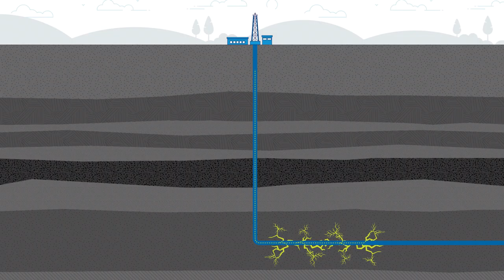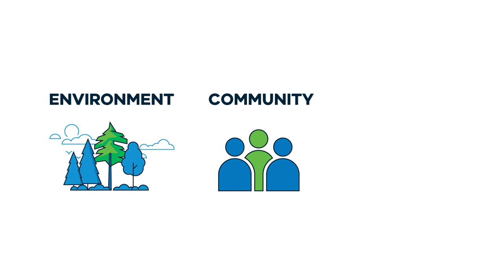Geoscience: Victorian Gas Program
The Victorian Gas Program was a three-year (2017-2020) suite of scientific research to better understand the potential for new onshore conventional gas discoveries and the risk, benefits and impacts of allowing exploration and production.